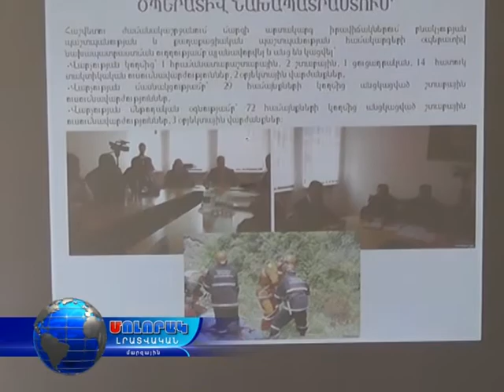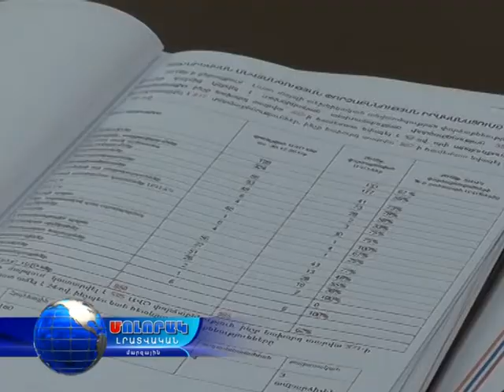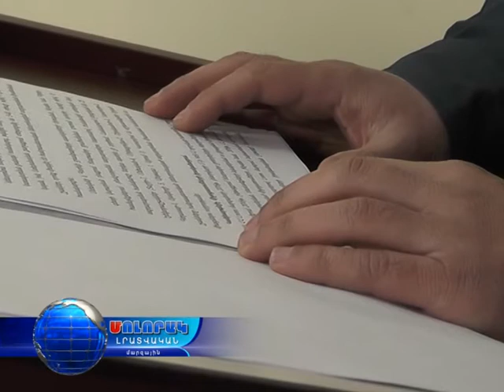ԼՄՓՎ հաշվետվությունը լսեց նաև ԱԻՆ փոխնախարարը